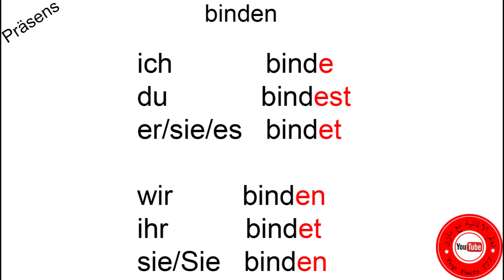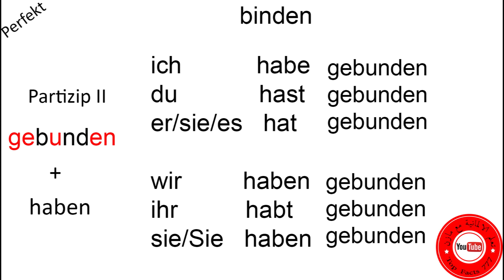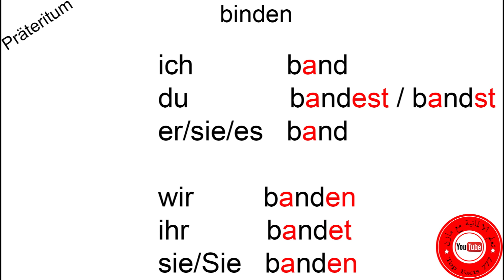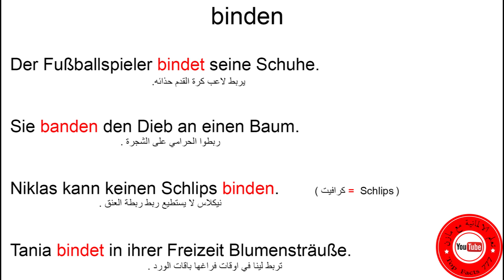200 فعل ربط في اللغة الالمانية 33 - binden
اليوم معنا فعل ربط في اللغة الالمانية  - تصريف الغعل مع امثلة توضيحية وترجمة الى العربية .

معدات التصوير

Licht set